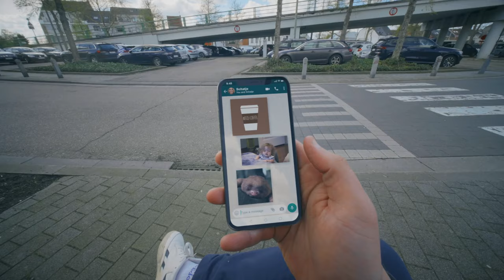Envoyer des bêtes gifs dans l’un de vos groupes WhatsApp est désormais possible avec la 5G ⚡️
Avec la 5G de Mobile Vikings, vous surfez à une vitesse irresponsable. Alors faites gaffe de ne pas vous faire choper. 😅😏